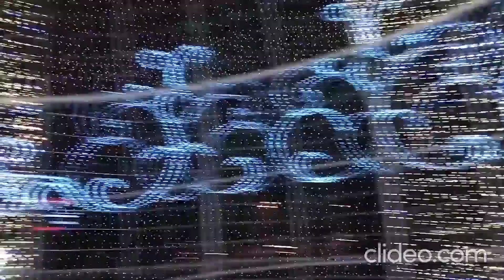новогодняя елка скульптуры изо льда. проспект октября дк узэмик дом творчества. рождество 07 01 2022